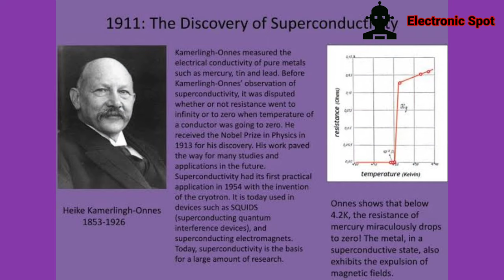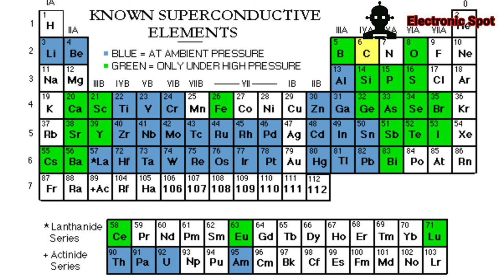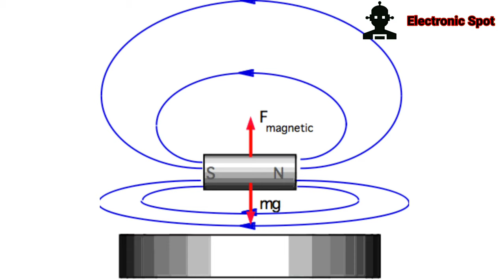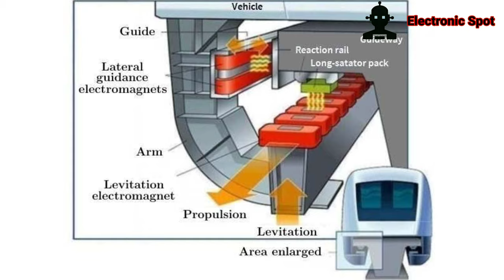What is Super conductor? | Uses of super conductor | Tamil | Electronic spot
A superconductor is a material, such as a pure metal like aluminum or lead, that when cooled to ultra-low temperatures allows electricity to move through it with absolutely zero resistance.
Kamerlingh-Onnes in 1911 discovered the superconductivity.
 A superconductor is a substance that conducts electricity without resistance when it becomes colder than a "critical temperature." At this temperature, electrons can move freely through the material.

The critical temperature of a substance is the temperature at and above which vapor of the substance cannot be liquefied, no matter how much pressure is applied. Every substance has a critical temperature.
The Meissner effect is the expulsion of a magnetic field from a superconductor during its transition to the superconducting state when it is cooled below the critical temperature.
At T greater then Tc the material is normal state. When the external magnetic field is turned on, it penetrates through the metal.
Diamagnetic have a magnetization that opposes any applied magnetic field, the superconductor is repelled by the magnetic field. When a magnet is placed above a superconductor, this repelling force can be stronger than gravity, allowing the magnet to levitate above the superconductor.
Types of Superconductors
Type-I Superconductor - Soft superconductor.
Type-II Superconductor - Hard superconductor.
Applications :
1. Transmission lines
2. maglev train
3. computer circuits
4. Superconducting chips - NASA and NSF is working to develop this.
5.Superconducting motors